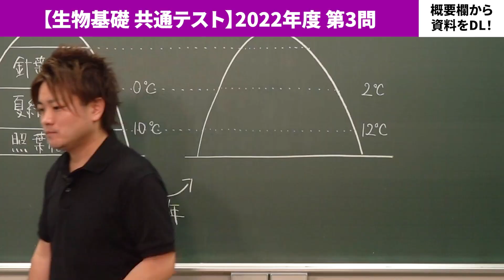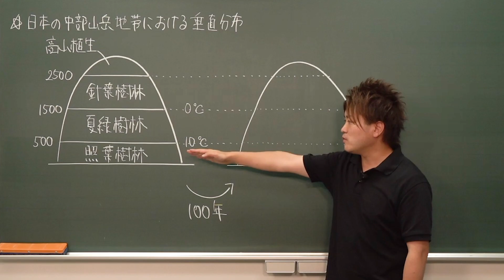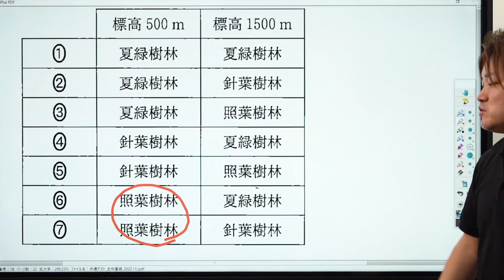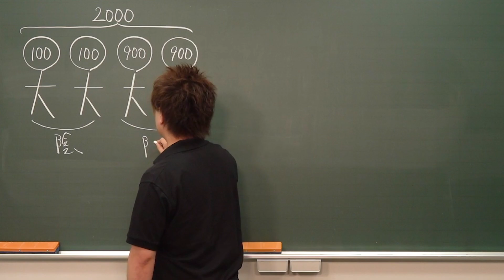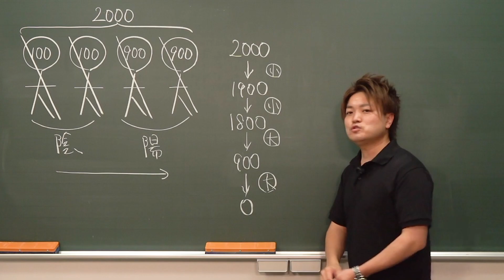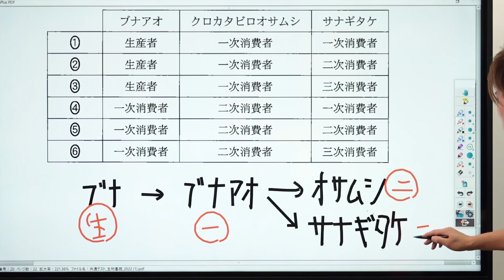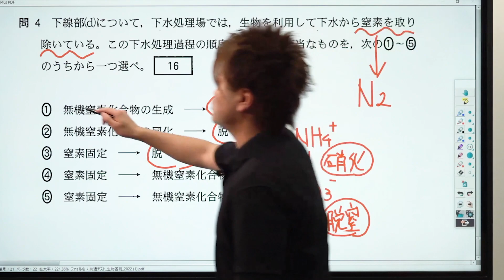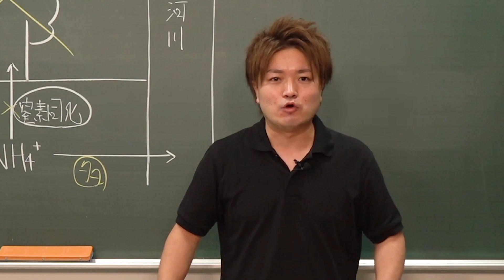【共通テスト対策‹生物基礎›】2022年度 第3問（生物の多様性と生態系）*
使用機材：Black Magic Design ATEM Mini Pro

【目次】
00:00 冒頭
00:15 第3問A
01:07 問1
02:47 日本の中部山岳地帯における垂直分布
05:00 問1解答
05:15 問2
11:11 問2解答
12:40 問3
14:57 問4
17:33 問5